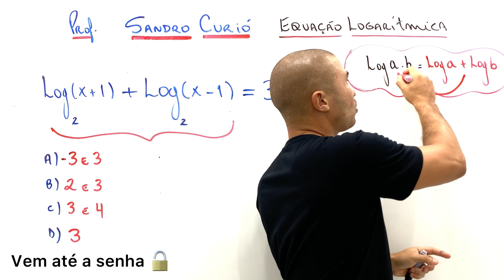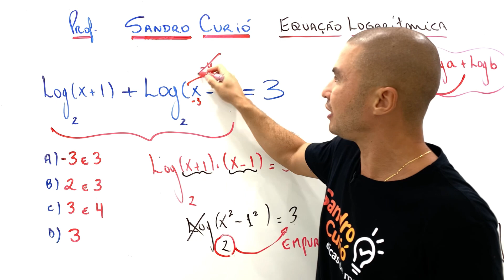HARD ou EASY ? | CHORA NÃO 🤧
Friend seu compromisso comigo é assistir este vídeo até o final. Só vem!!!
Já chega dando o like e conto com você assistindo até o final. Vamos juntos Friend

Compartilhe, Friend ajuda Friend ✈️
Rápido e fácil com o Método Curió.

Vem comigo até o final …